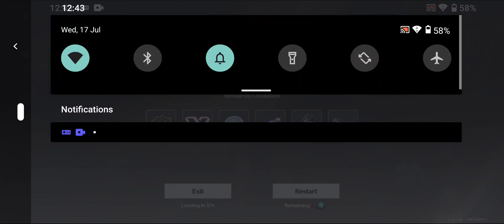Weekly Boss Scar Vs Calcharo & Yinlin TeamComp Gameplay 🔥 | Wuthering Waves (ASIA)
Testing the gameplay before we are going to do walkthrough 🙆 Now it's more stable and juicy to look at😩

Tiktok: (Here is the early access to my intro/opening scene..)